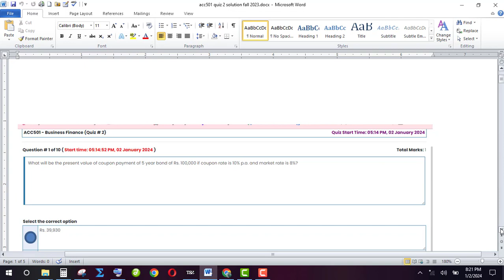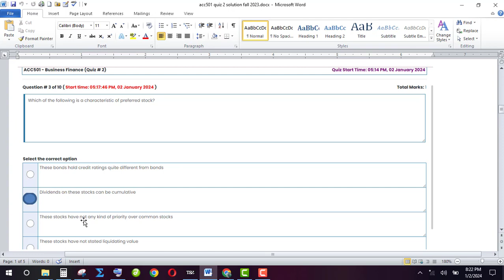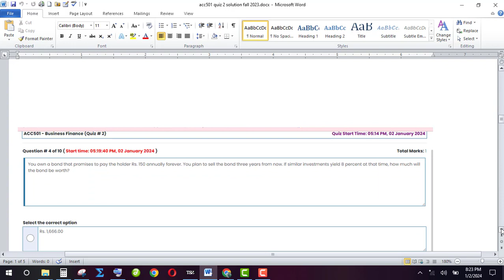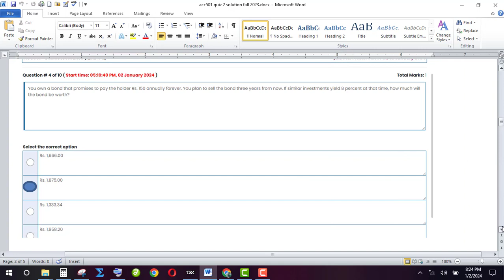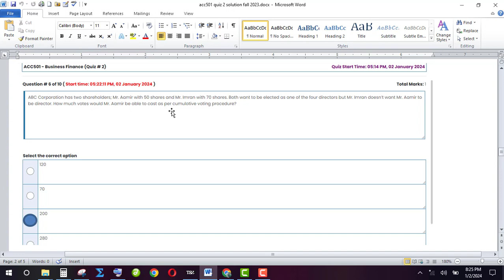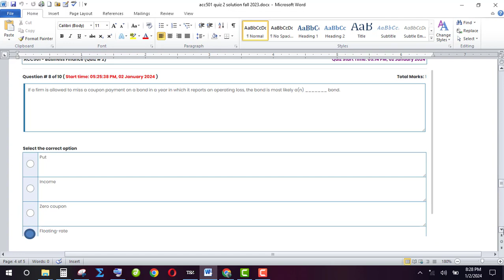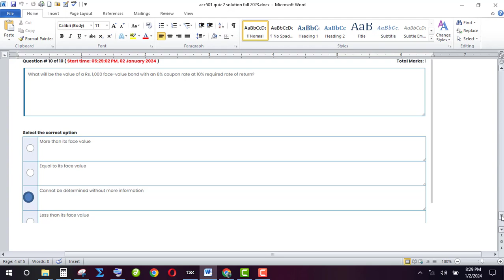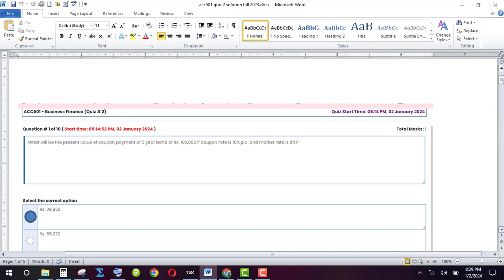ACC501 (Business Finance) Quiz No.2 Solution Fall 2023